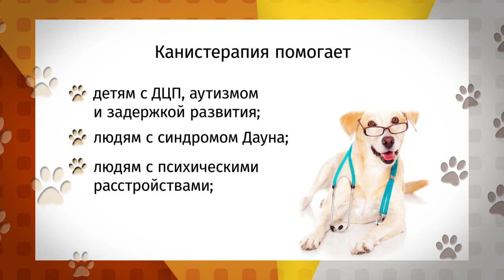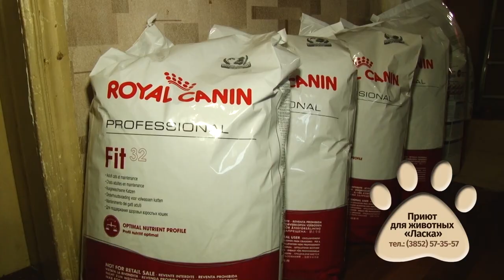«Ко мне!»: что такое канистерапия и как выбрать собаку для лечения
Что такое канистерапия и кому она нужна?
Как выбрать собаку для лечения?
История нашего очередного четвероногого друга